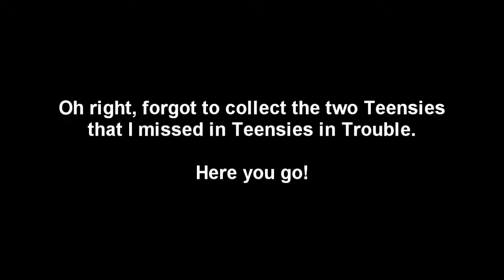Rayman Legends [05] The Cardboard Is More Popular?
Just baffles me how many people are willing to watch Tales of Graces f, yet not that many are watching Rayman Legends. And I'm not just saying that because Graces f has had more parts, even early in the LP there were at least like 100 views on each part in less than 2 days. THIS game though... yeah, no.